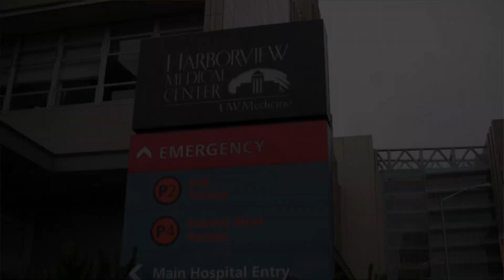EMT/Firefighter talks about American Citizenship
Yader came to the U.S. from Nicaragua as a child. He wanted to be a firefighter, but needed to become a citizen first. Listen to his story about how the Washington New Americans program helped him realize his dream.

More stories from new Americans rel="nofollow